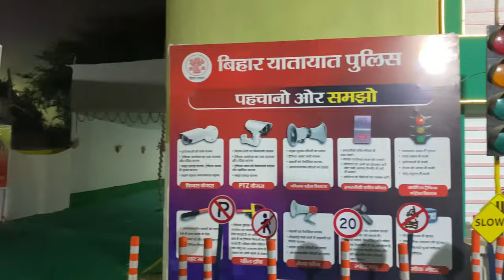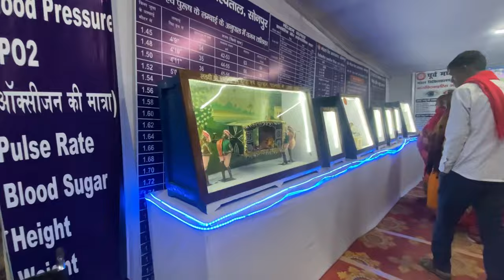Sonepur Mela Part 3 || Short Documentary 📚 || Vivek Kumar